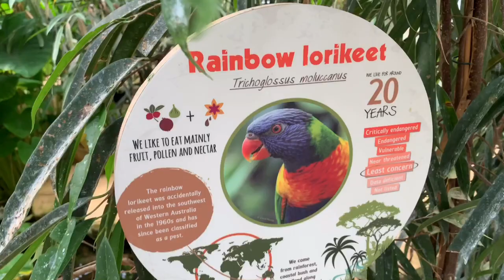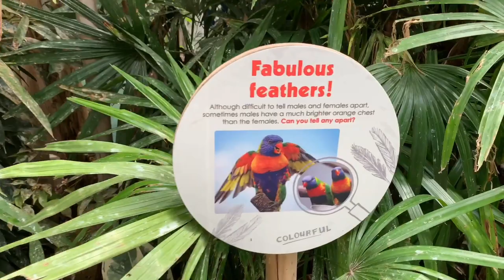An Afternoon With Rainbow Lorikeets | Up Close and Feeding Lorikeets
An Afternoon With Rainbow Lorikeets, Stephen And Yhana Get Up Close And Personal And Get A Chance To Feed Australia's Beautiful Rainbow Lorikeets. Feeding Is Done With Little Cups Of Nectar That The Birds Love.

The Rainbow Lorikeet is friendly and playful, and this video is extremely vibrant in colour and highly playful.

This video was such a privilege to film as the Rainbow Lorikeet is so beautiful.

This episode was filmed at Colchester Zoo, Essex, England.